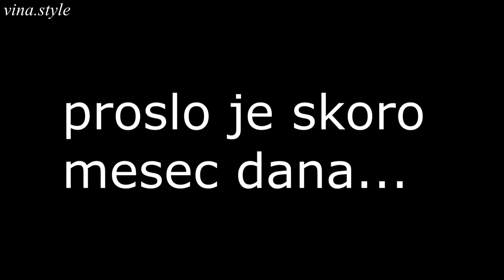IKEA SRBIJA KUPOVINA NAJGORE ISKUSTVO IKAD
*FAQ:
~KAMERA: NIKON D5200
~OBJEKTIV: NIKKOR 50mm 1,4G
~MIKROFON: RODE VIDEOMIC GO

~BOJA KOSE: Directions plum